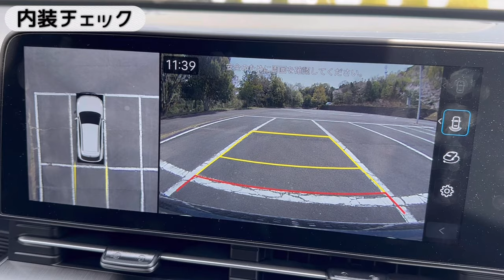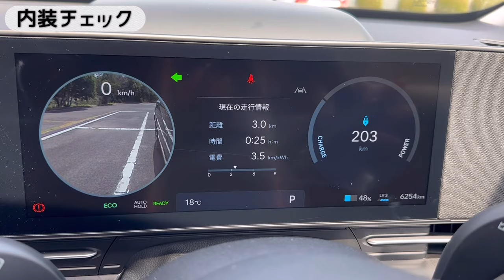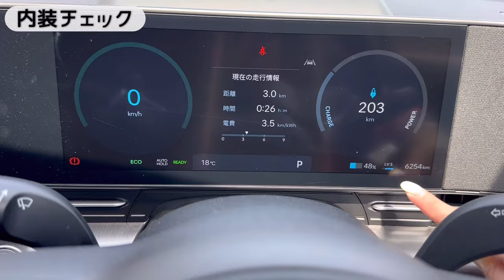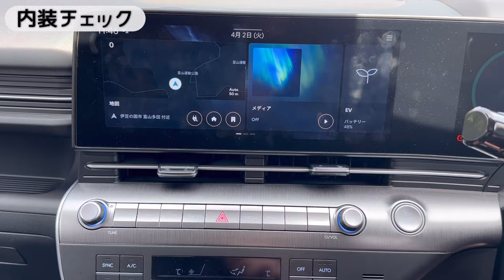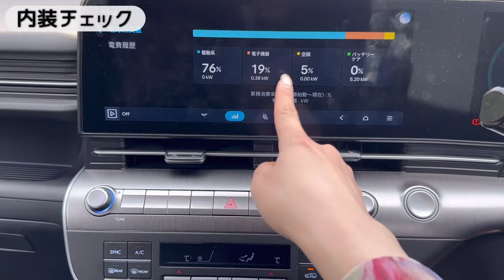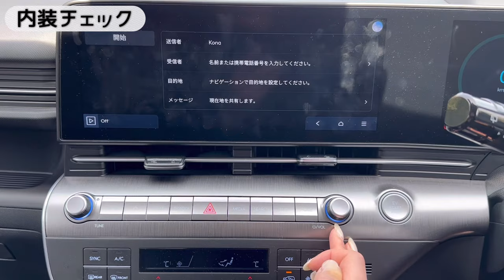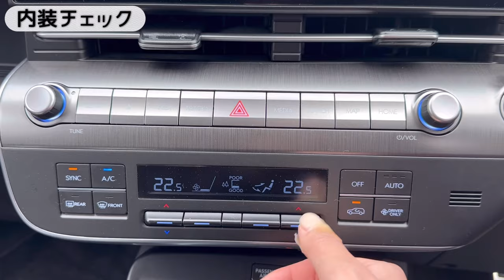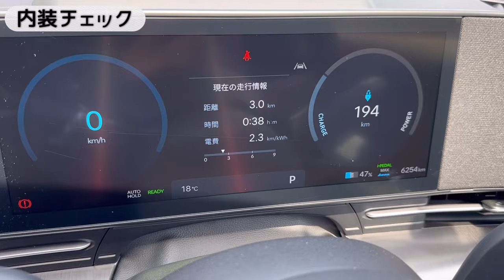【速報】KONA みじゅ特別仕様車を計画中⁉️ ヒョンデ KONA 内装外装を詳しくご紹介！【SUV EV】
今回ひょんなことからナナなんとKONAのMijyu verを作成できることになりました！！！
もう光栄すぎて、非常にワクワクしております。
ぜひみなさんの思い描く理想のKONAを教えていただけると計画する上で非常に参考になります。また、新車購入時に皆さんがつけるオプションなどもあればコメントでぜひ教えてください！

コムテック GPSレシーバー シガーソケット挿入タイプ ZERO 108C 無料データ更新

旧：みじゅ【車と洗車ちゃんねる】、現AUTO SOUL JAPANの黒木美珠(くろきみじゅ)です♪
車両紹介動画では、何となく車の雰囲気に寄せたファッションをしてます👗

事務所所属なし、フリーで活動しております！

🫧オリジナルカーシャンプー「MJフレグランスカーシャンプー」

【欲しいものリスト】

🌹【おすすめのカー用品・洗車用品】
STI ST91099ST040 ドアハンドルプロテクター 4枚セット

【SUBARU専用設計】 ノンスリップマット ディスプレイ フロントマット スバル フォレスター SK 系 XV 滑り止め